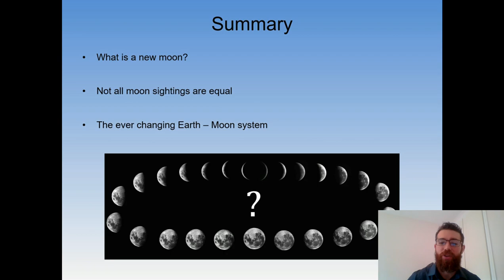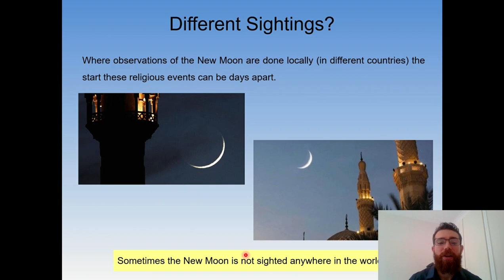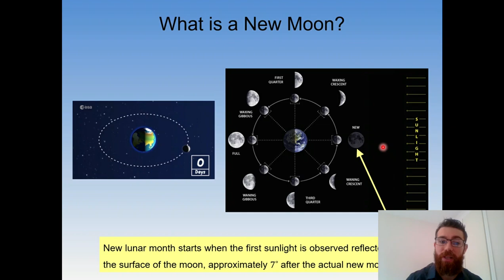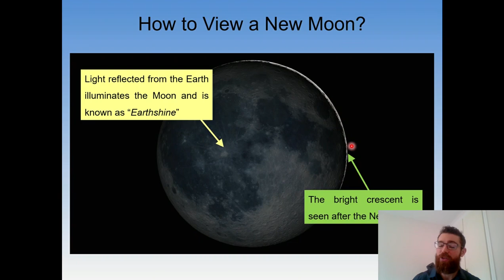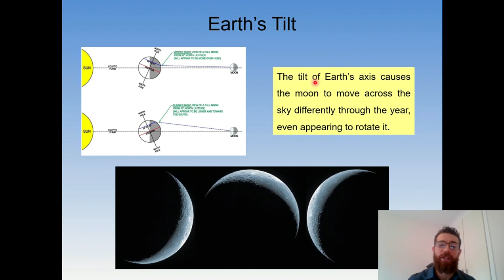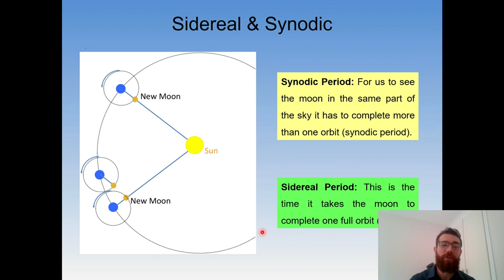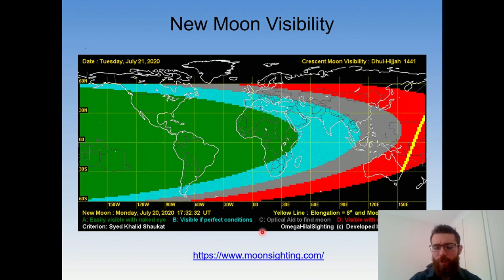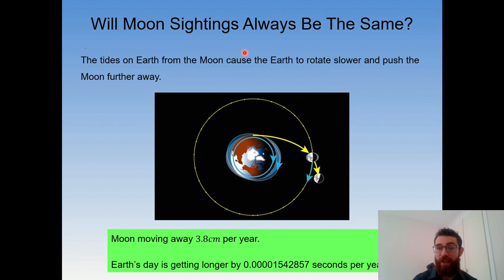A Scientific Overview of Eid Moon Sightings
A brief look at some of the science behind New Moon sightings and why they are not always the same.